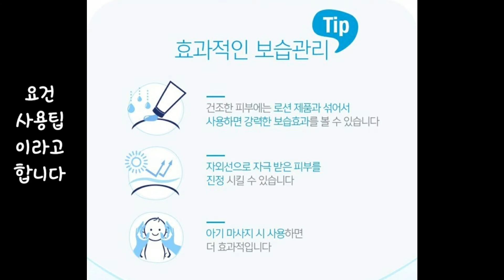극건조 아기피부 이 제품 정말 강추!! feat. 엄마의 경험담 (건조한 아기, 아기피부과, 건조한 피부, 건조한 피부 스킨케어, 자꾸 긁는 아기)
아기가 가을이 되자 건조해서 다리를 마구 긁었을때 썼던 제품이예요! 제 경험담과 함께 추천드려여~!